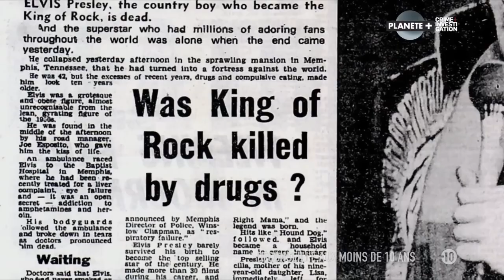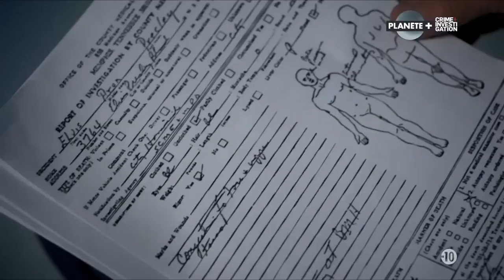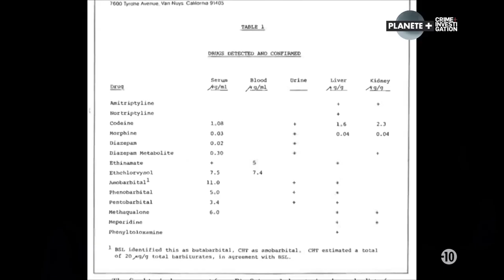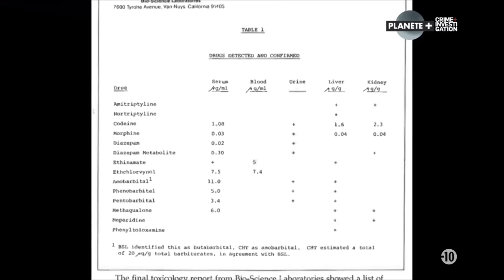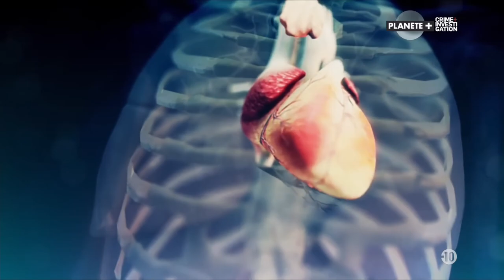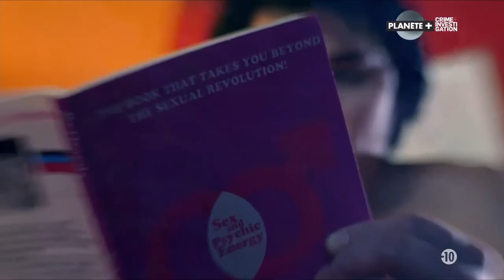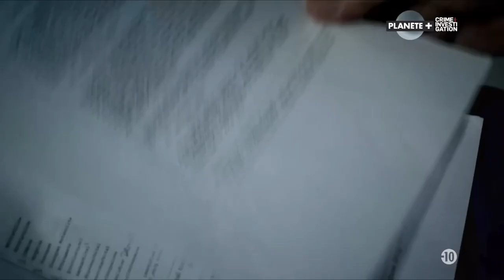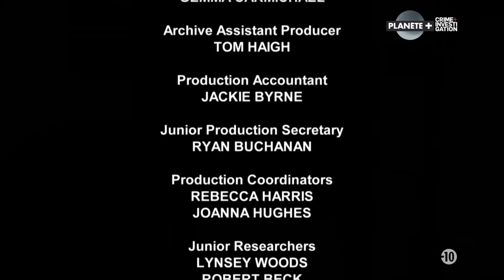Hollywood Autopsy Elvis Presley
Le 16 août 1977, le corps sans vie d'Elvis Presley est retrouvé à Graceland, sa propriété de Memphis. Le chanteur était alors âgé de 42 ans.
Le rapport d'autopsie révèle de nombreuses causes possibles de décès, le King étant en très mauvaise santé.